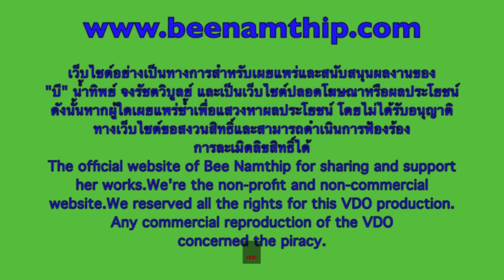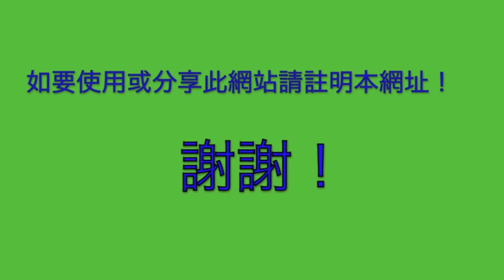Bee Namthip Clip Update April 2013 (English subtitled)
บี น้ำทิพย์ ตอบคำถามแฟนคลับ เดือนเมษายน 2556 Bee Namthip official website update